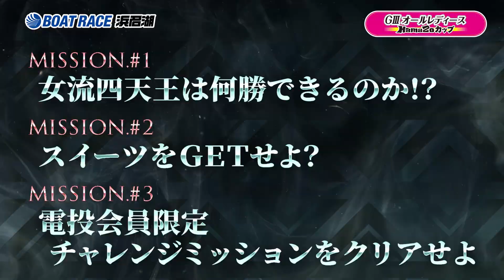【開催告知】女流舟券予想会‹4/10-13にライブ配信›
4/8から開催するGⅢオールレディースの舟券予想会は、4/10（土）～13（火）までの4日間全48Rで完全ライブ配信！今回は麻雀界から”女流四天王”の4名が日替わりで参戦する必見の予想会です。
‹配信企画›
⇒予想的中者様の中から抽選で20名様に「出演者サイン入りスワッキープレゼント」
※近日投稿予定！応募締切：4/9（金）※お1人様1回のみ

２）出演者が予想を的中したレース数と同じ数の「六花亭スイーツを視聴者へプレゼント」
※エントリー希望者は下記メールアドレスへ【お名前】【ご住所】【電話番号】を入力してご応募ください。
▼メール送信先
※応募期間：4/10（土）10:50 ～ 4/13（火）12レース終了まで

３）電投会員限定「チャレンジミッション」
⇒3つの各ミッションをクリアした方から抽選で計15名様へ「特産品プレゼント」
‹対象レース：4/10（土）～ 4/13（火）12レース終了までの計48レース›
▼参加希望の方は下記よりエントリーください

~関連サイトはコチラから～
▼オールレディース特設サイト